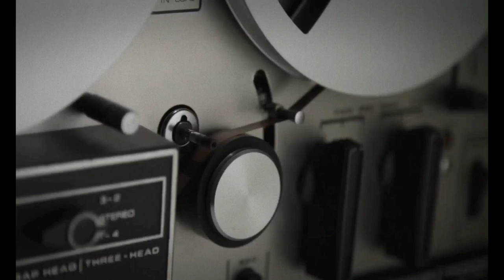the john & space rebel gang – autre chancone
the john & space rebel gang are :

ljupa angelov - guitar, vocal , rhythm programming & production

Darko Tasevski - guitar, vocal

Filip Pajdakov - Bass

Zoro Bozikov - Drums